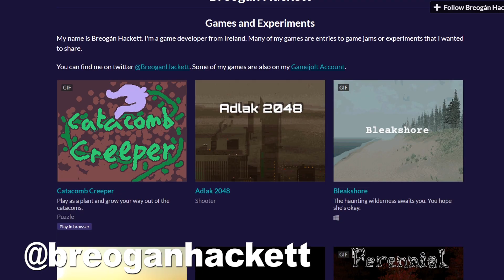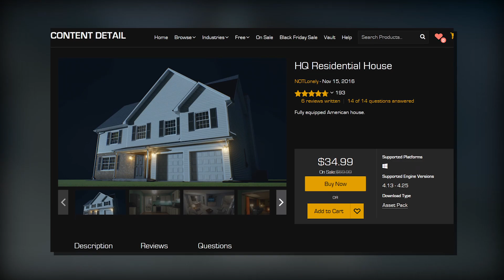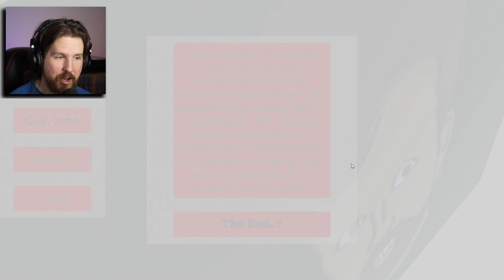HQ_Residential_House_Game_Jam_ (Plus: John's Awakening)